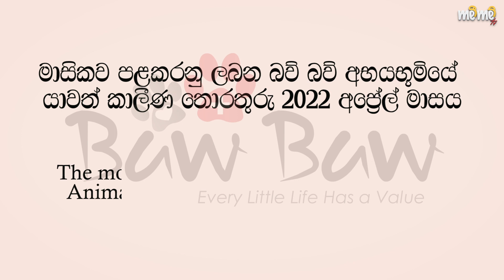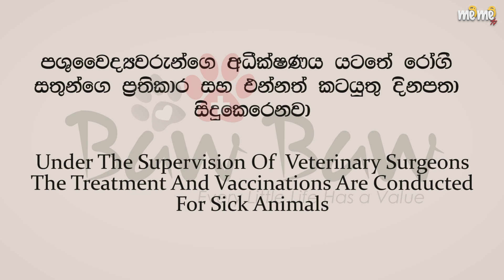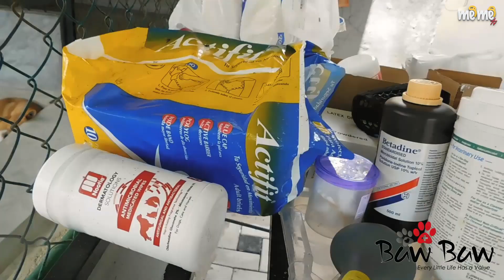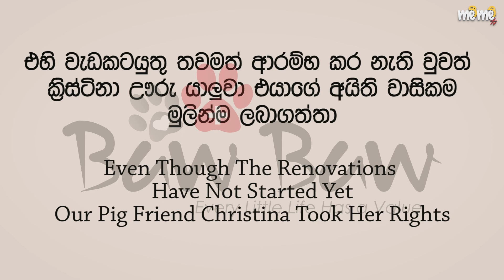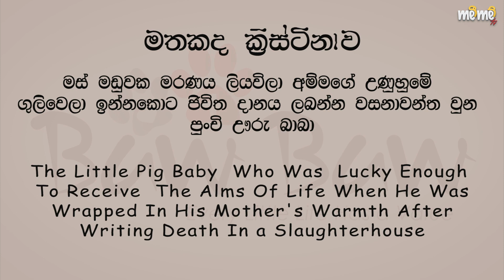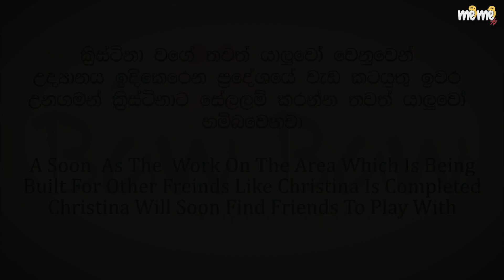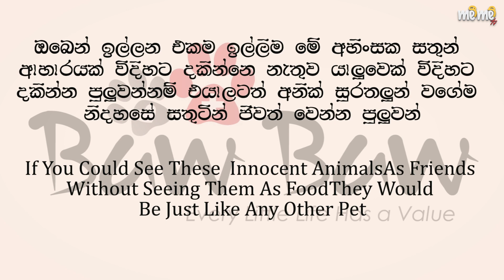අප්‍රේල් ෆයිල් එළියට ! - කැලෑ සත්තු - 11 | Meme tv